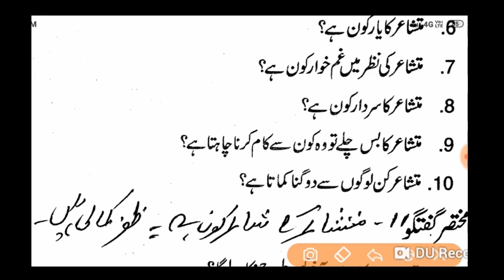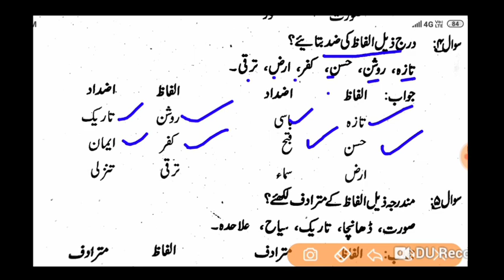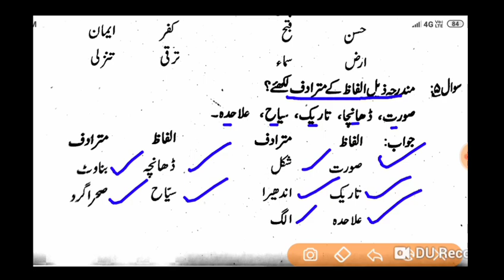12th Urdu 100 Marks | Ch 16 Mutashaer || Zafar Kamali || 2021 | Objective Question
Asslamu Alaikum
Payare Stident Aaj Se 2021 Ka New Batch Suru Hota Hai
Aaj Se 12th Urdu 100 Marks Ka Chapter By Chapter Padhenge 2021 Me Kamyabi
Chahiye to Video Ko Jarur Dekhna Taki 2021
Me Ane Wale Har Ek Sawal Ko Hal Kar
Sako Video Ko Last Tak Jarur Dekhna
Video Achi Lage To Dil se Like Kardena
Aur Sath Me Apne Dost Ahbab Ko Share
Jarur Kar Dena Take On Ko  vi
Fayda Mil Sake
Jarur Kardena Taki Har roj Ki Video Asani Se
pahuch Sake
Next Video Me Milte Hai Next Chapter leka
Khuda Hafiz